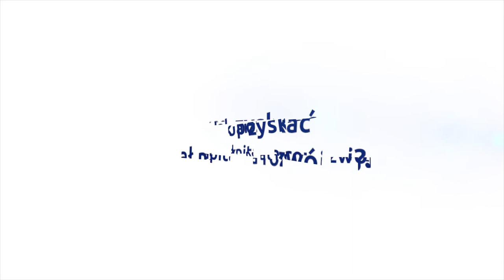Jak pozyskać kapitał na rozwój: Rafał Bator, Enterprise Investors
Rafał Bator, Partner Enterprise Investors o procesie przygotowania spółki do wejścia na rynek publiczny.